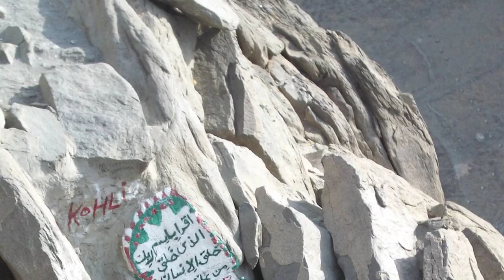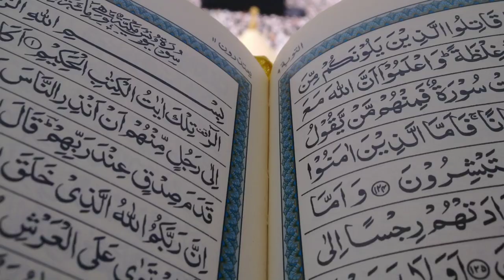Saudi Arabia | Mini Tours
Join us on a captivating journey as we explore the enchanting wonders of Saudi Arabia, a land rich in history, culture, and natural beauty. In this travel video, we'll take you on a virtual tour of Saudi Arabia's most iconic destinations, showcasing its Islamic heritage, historical landmarks, and breathtaking landscapes.

Immerse yourself in the vibrant city of Makkah, the holiest site in Islam, where millions of pilgrims gather at the majestic Masjid al-Haram and witness the awe-inspiring Kaaba. Experience the spiritual tranquility of Madinah, the city of the Prophet Muhammad (peace be upon him), as we visit Al-Masjid an-Nabawi and discover the significance of this sacred place.

Travel back in time as we explore the historical city of Diriyah, the birthplace of the Saudi state, with its traditional mud-brick architecture and captivating streets. Discover the rich cultural heritage of Riyadh, the capital city, where modern skyscrapers coexist with ancient treasures at the National Museum.

Prepare to be amazed by the natural wonders of Saudi Arabia. From the vast expanse of the Rub' al Khali, the Empty Quarter, to the pristine beaches along the Red Sea coastline, you'll witness the diverse landscapes that showcase the country's stunning beauty. Dive into the vibrant underwater world, exploring the vibrant coral reefs and marine life that thrive beneath the Red Sea's crystal-clear waters.

Join us as we venture to hidden gems like the captivating city of Al-Ula, with its remarkable rock formations and the UNESCO World Heritage Site of Madain Saleh. Marvel at the majestic Asir Mountains, with their lush greenery and picturesque city of Abha. And experience the serenity of Al-Jouf, an oasis surrounded by the desert, offering a peaceful retreat.

Saudi Arabia is not only steeped in history and natural wonders but also embraces modern developments. Discover the futuristic city of NEOM, witness the entertainment extravaganza at Qiddiya, and explore the technological advancements at the King Salman Energy Park (SPARK).

Whether you're an adventurer, a history enthusiast, or simply curious about diverse cultures, this travel video will leave you captivated and inspired to explore the beauty of Saudi Arabia. Join us on this virtual journey and prepare to be enchanted by the wonders of this extraordinary land.